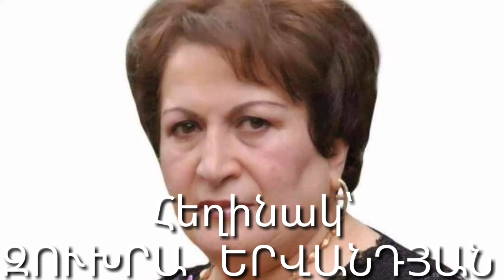ՀԱՂԹԵԼՈՒ ԵՆՔ։ ՀԵՂԻՆԱԿ ԶՈՒԽՐԱ ԵՐՎԱՆԴՅԱՆ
Կարդում է՝ Նվարդ Մնացականյանը ։